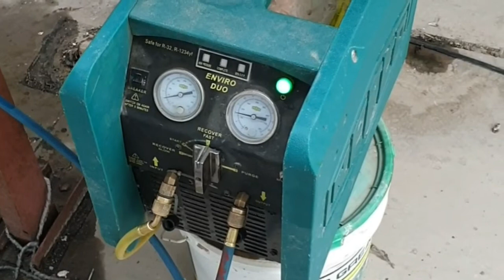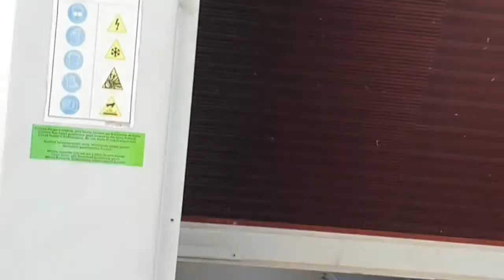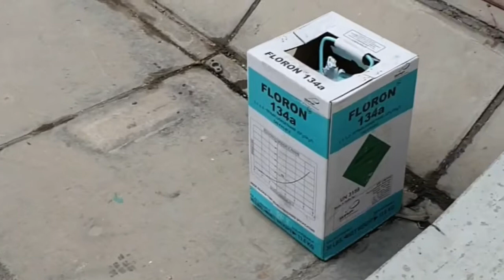Carrier Chiller 30XA CONDENSER CHANGE